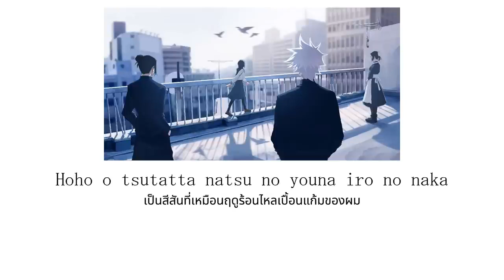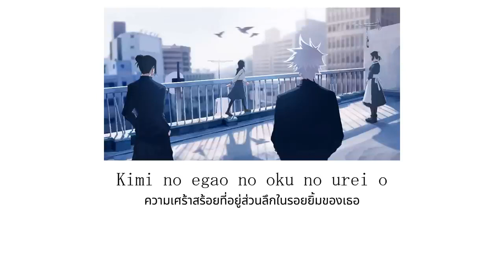Jujutsu Kaisen Season 2 Opening Full 『Ao no Sumika』แปลไทย